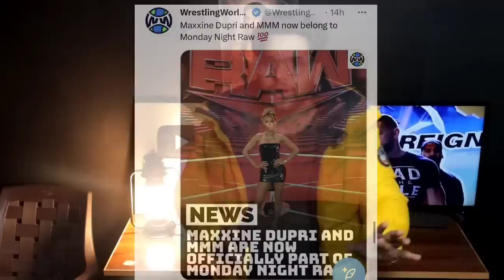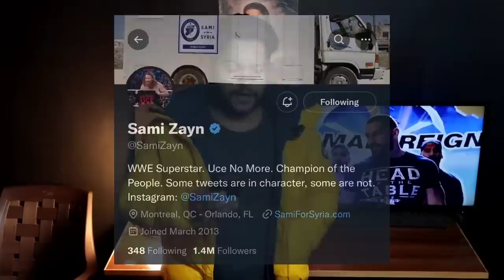'Sami next Champion ...🔥' TRISH returns , Brock & lashley Off air , Roman Reigns WWE Raw Highlights